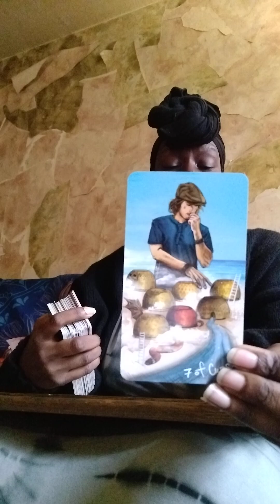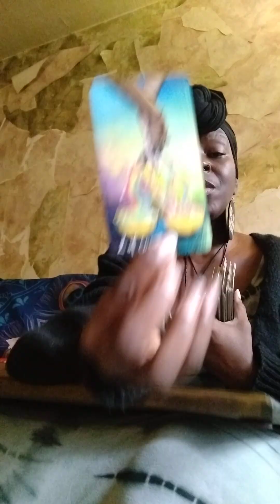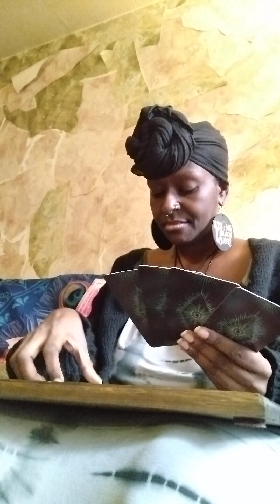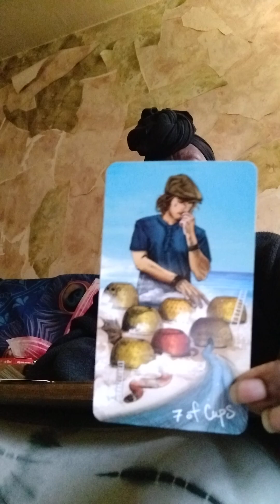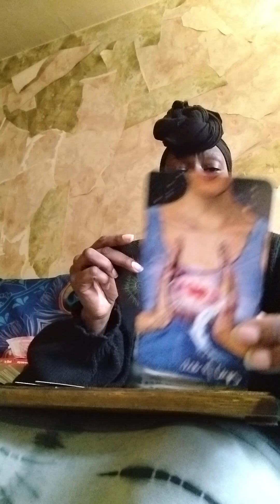EARTH SIGNS THERE'S A DECISION TO BE MADE AND YOUR GUIDES SAY THE TIME IS NOW ♑♉♍ RESOLVE THE ISSUES